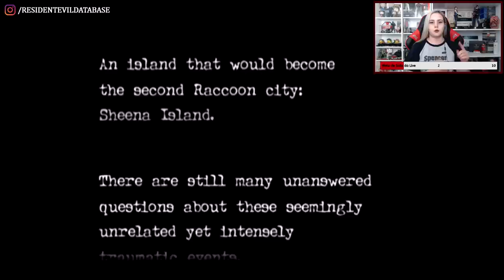RESIDENT EVIL ZERO (Gameplay pt.1) | Maratona Especial: do Zero ao REVillage 🏃‍♂️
Estamos maratonando todos os jogos da série principal/numerada de Resident Evil como aquecimento para Resident Evil Village e em celebração dos 25 anos da franquia. Nosso objetivo é RElembrar a história e entender os principais pontos dela para chegar ao Village com a memória afiada! Este gameplay é a primeira parte do Resident Evil Zero, versão PS4.

💌 FALE CONOSCO!